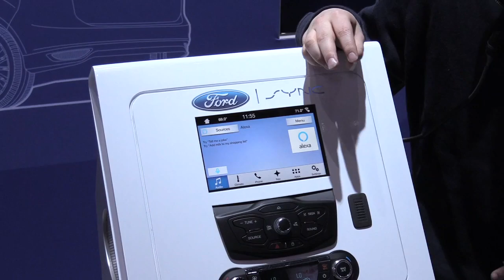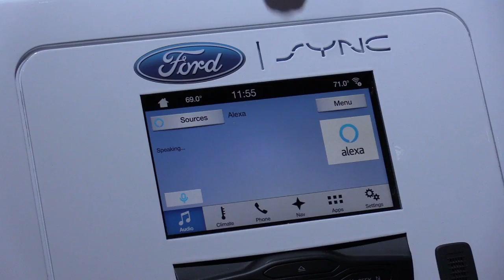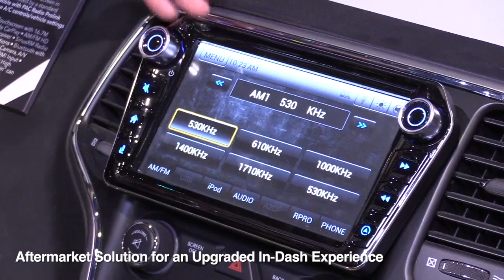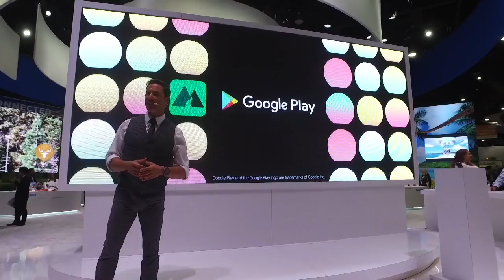RAB@Work - CES 2017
This video is about RAB@Work - CES 2017